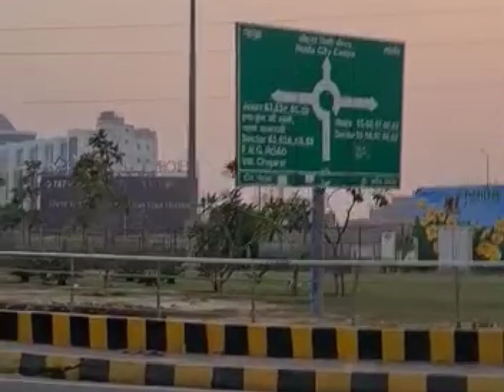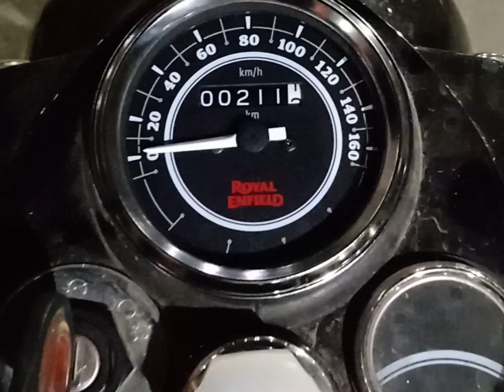royal enfield classic 350cc//royal enfield//royal enfield meteor 350//universalvlog noidavasi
royal enfield
Royal Enfield is a brand most riders love and know its heritage, and now RE is out with classic 350 bs6 and Bullet ES 350, so is it refined now and what all changes are there. Also how it compares to Jawa Classic, Find out in this video. In this video you will see royal enfield breakdown in just first month of purchase.

00:00​​​ - Start

00:20​ - Bike breakdown